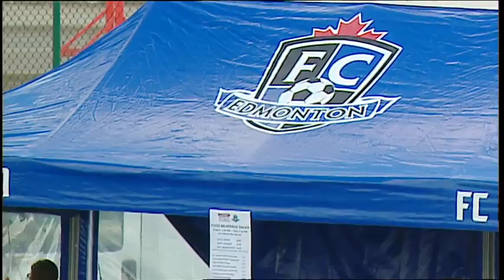FC Edmonton vs Fort Lauderdale Strikers May 26th, 2013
3rd Home Game  of the 2013 NASL regular season, 1st half. FC Edmonton vs the Fort Lauderdale Strikers at Clarke Stadium in Edmonton, Alberta. May 26th. 2013

Original Broadcast on Rogers Sportsnet "The Score"  May 26th, 2013.